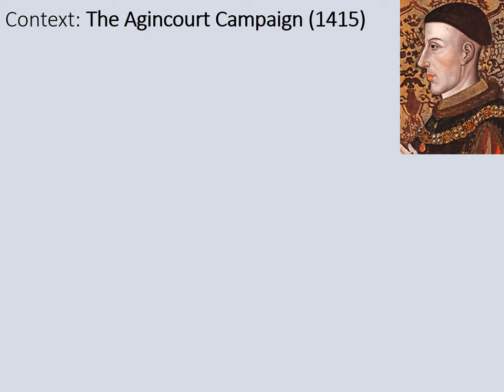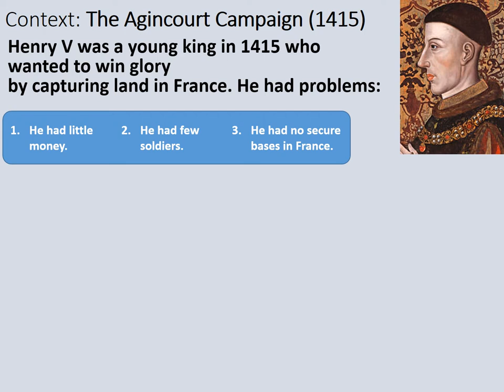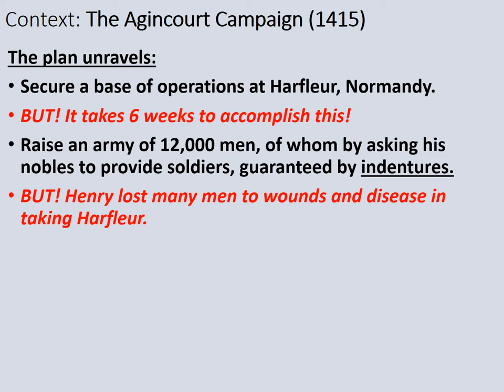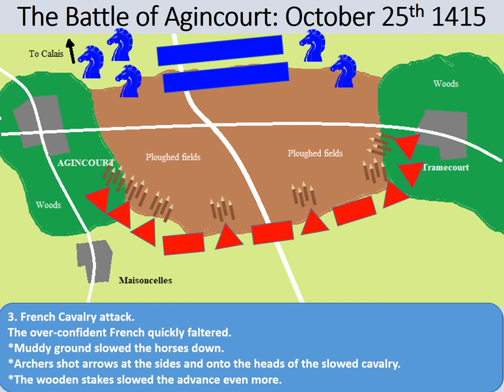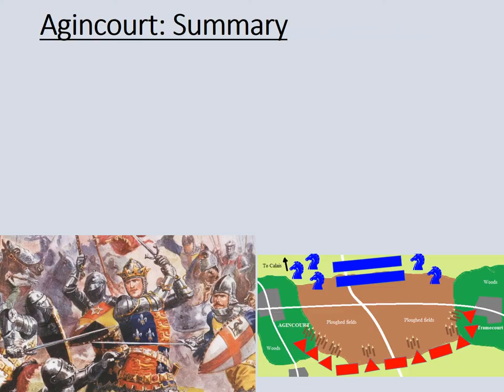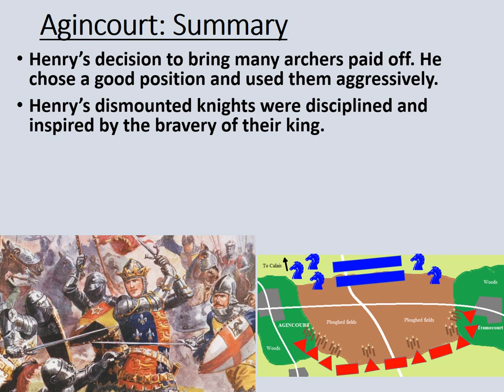GCSE History - Warfare: The Battle of Agincourt, 1415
Once more unto the breach, dear YouTubers! Or close this video up with pointless ads...

This video includes another (badly) drawn and animated MS Paint maps. Bear with it! The maps do get better in later battles, though this is probably an improvement on the Falkirk map!

Developed for the Edexcel GCSE History specification Warfare and British Society c.1250 to Present.

Apologies and thanks to the owners of any images used.